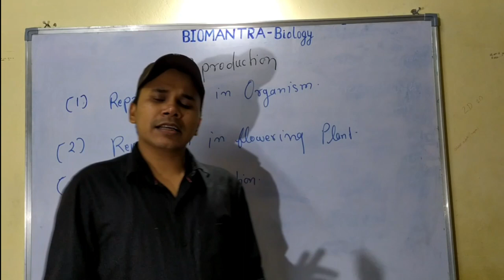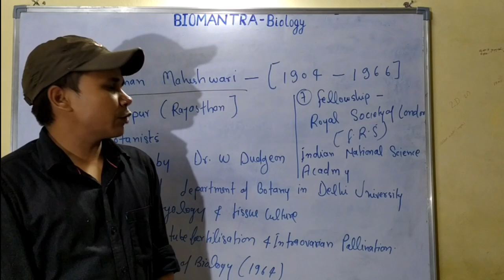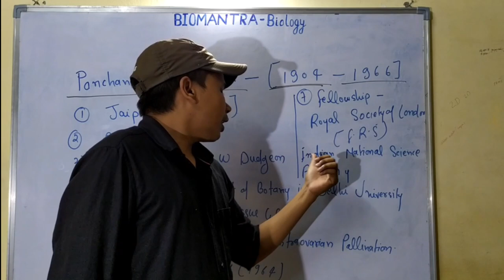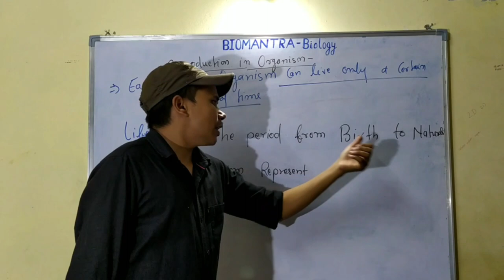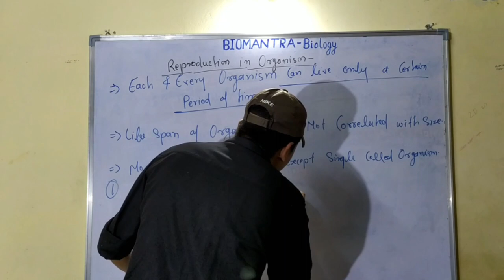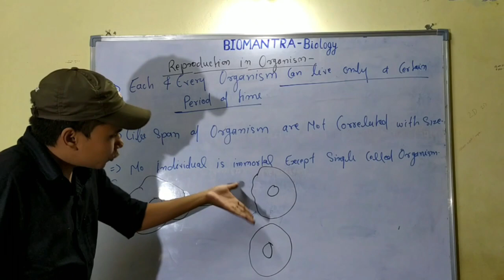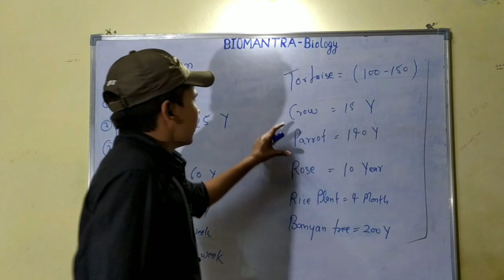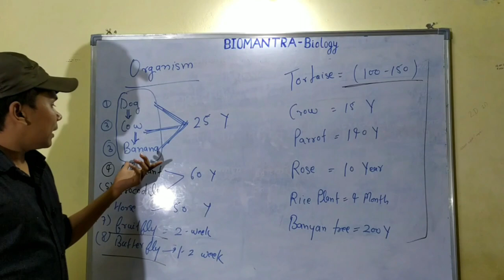CLASS 12TH BIOLOGY (Reproduction In Organisms) LECTURE 1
Hello Students! We are here with the very first Chapter of Class 12 Biology i.e. Reproduction In Organisms and in this video we will study about:Life span Cell Division Types of Reproduction taught by Dr. Rohit Maurya

       Full Chapter, By DEV TUTORIAL with explanation which is very interesting and easy to understand way of learning. Our Education related Channel to teach CBSE, ICSE, NCERT and state board lessons. We uploads videos of all Subjects of Secondary, Higher secondary Education. Our teaches in very interesting way with easy to understandable Video Lessons